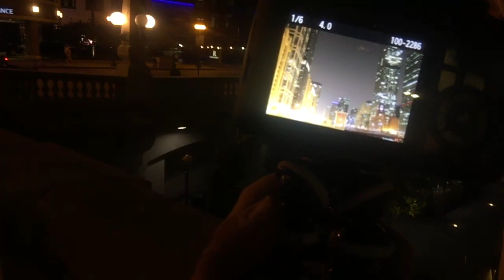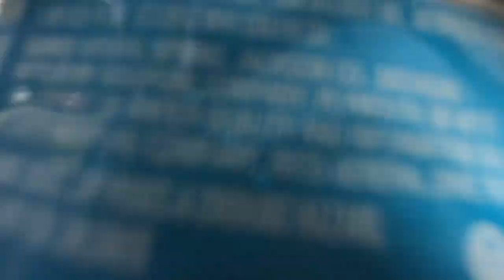Lyrical Lemonade Summer Smash 2018: ski mask, lil skies, joey badass, trippie redd, famous dex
What a crazy weekend it was in Chicago.